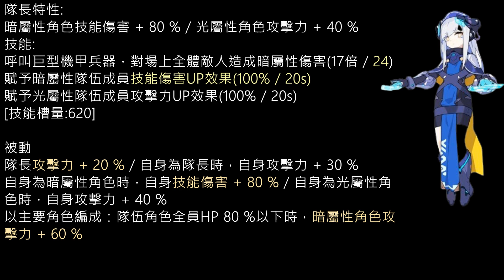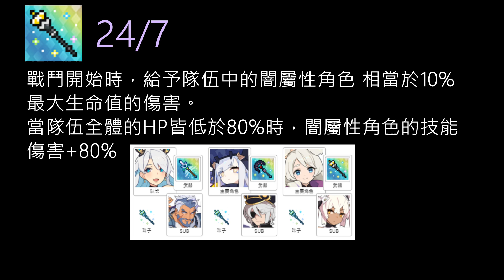【彈射世界】光彩摩天樓復刻：太母/新武器/ 通關隊伍介紹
校正武器資訊後重新上傳